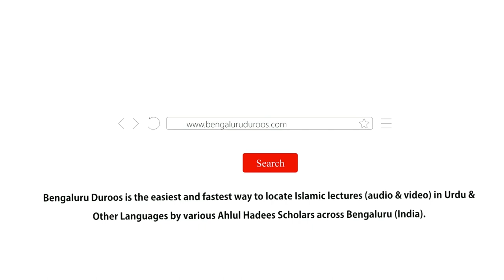Qur'aan e Kareem Mein Sila Rehmi Ki Takeed | Shaykh Mohammed Azharuddin Madani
Topic: Qur'aan e Kareem Mein Sila Rehmi Ki Takeed

٠٠٠٠٠٠٠٠٠٠٠٠٠٠٠٠٠٠٠٠٠٠٠٠٠٠٠٠٠٠٠٠٠٠٠٠٠٠٠٠